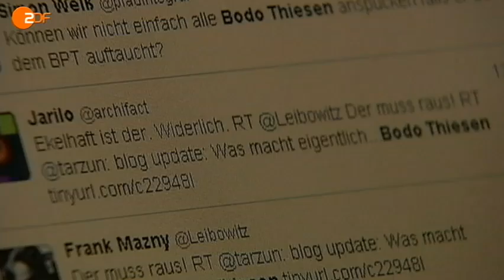ZDF - heute in deutschland - Nordrhein-Westfalen Piraten im Aufwind - NRW - 20.4.12